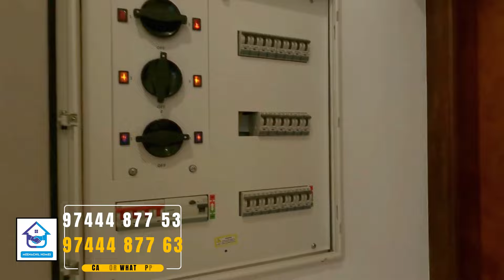🏡 Luxury Home For Sale In Pala | 14 cents| 2650 sqft | പാലാ ടൗണിനടുത്ത് 14 സെന്റിൽ ആഡംബര വീട്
Looking for a luxurious home for sale in Pala? Look no further! This 14- cents- Per-square-foot luxury home is perfect for you! The property is located in the heart of Pala and offers 2650 square feet of living space. Come check out this amazing home today!
4 ബെഡ് റൂം അറ്റാച്ചഡ്
2650 സ്‌ക്വയർ ഫീറ്റ്
ചോദിക്കുന്ന വില 1 കോടി 25 ലക്ഷം
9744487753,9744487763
Meenachil Homes🏠
🌟 Key Features:
✅ Prime Location: Situated in close proximity to Pala Town, enjoy the convenience of urban amenities while relishing the calmness of the countryside.
✅ Exclusive Design: Every villa boasts exquisite architecture, thoughtfully designed for ultimate comfort and aesthetic appeal.
✅ Spacious Interiors: Indulge in the abundance of space, with sprawling living areas, cozy bedrooms, and elegant bathrooms.
✅ Breathtaking Views: Wake up to breathtaking vistas of lush green landscapes and embrace the beauty of nature.
✅ Premium Materials: Only the finest materials have been used to craft your dream villa, ensuring quality and longevity.
✅ Gated Community: Experience security and privacy within a gated community that offers peace of mind for you and your loved ones.
Luxury home for sale
Pala real estate
14 cents land
2650 sqft house
High-end property
Exclusive listing
Premium home near Pala
Spacious luxury house
Prestigious residence
Modern amenities
Elegant design
Upscale living
Prime location
Custom-built home
Luxurious interiors
Gated community
Scenic views
High-value investment
Top-notch craftsma